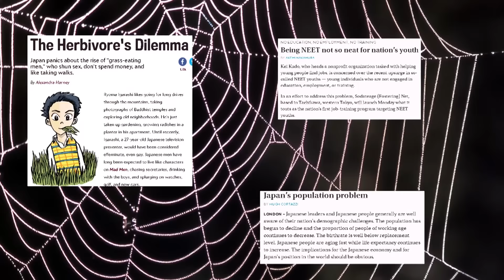Japanese People Are DYING From Overworking!!? (WTF Japan feat. Gaijin Goombah)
People in Japan are dying and killing themselves from too much work... but why?